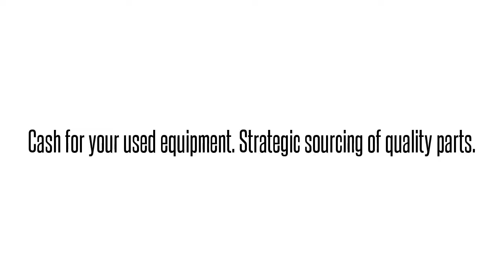Opti-6100 LMX SMX TA5000 TRACER MX2800 MX2820 NETVANTA ATLAS TOTAL ACCESS DSLAMS GR-303 OPTI NEBS